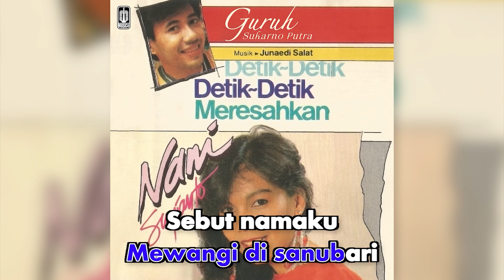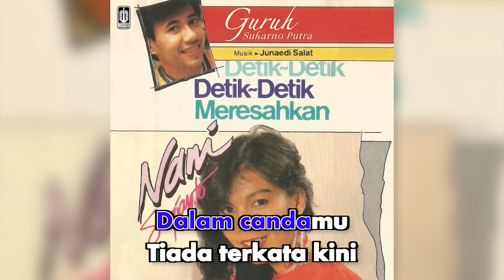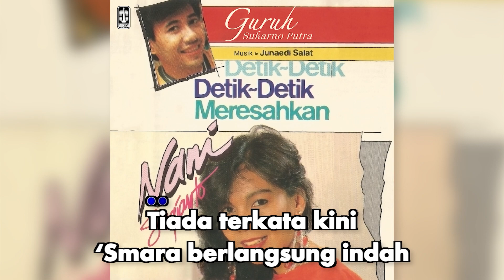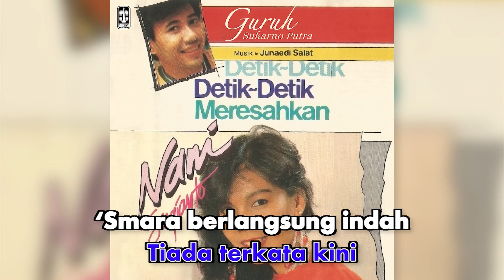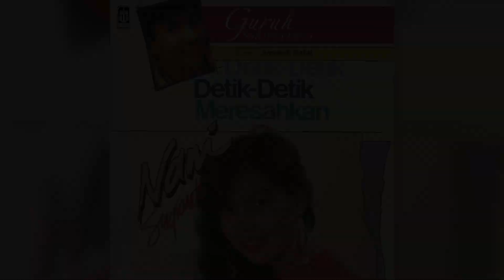Nani Sugianto - Dirimu (Official Karaoke Video) | No Vocal - Male Version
Karaoke video by Nani Sugianto performing "Dirimu"
Cipt. Ogie Randel